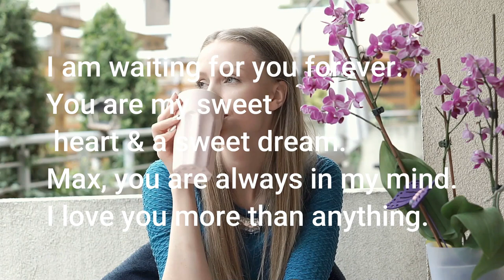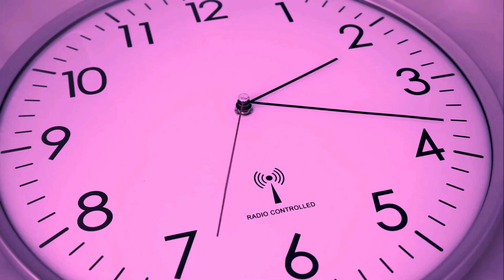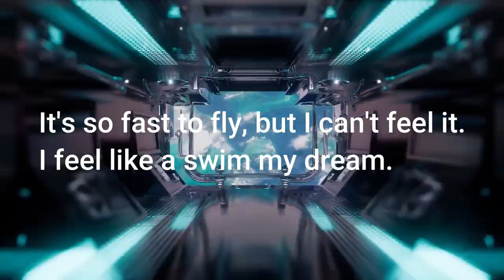Time travel velocity fly black holes: (Sci-fi short film) Applekhanfitness exclusive.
Time travel velocity fly black holes: (Sci-fi short film)
Applekhanfitness exclusive.

Summary: Max Casey & Emily Casey romantic couple. They have a one-year baby girl daughter. Her name is Sara Casey.
- It was at 2:20am, Novembor22, 2009. Max was writing codding and critical programming language in his home.
*** Alien came to the time travel velocity machine, but the time travel velocity machine had an error & the system shut down. They landed in the nearest forest of long Island, New York. Aliens router caught some signal from 50 miles away computer programming was running.
Aliens knew that programs could fix their machines. It was 2:20am. Aliens' router machine was showing programmer photo & personal data.
Alien sent a message we are a big problem only you can help us.
Max: (programmer) What the hell?
Alien: my friend cools down. We are not bad Alien. We want to make a friendship.
Max: How did you find me?
Alien: Mr. Max our router machine caught you and you are under control. We need your help.

Alien: we are only 50 miles away from your home. Do not worry, we will come and pick you. Just a few seconds.
Max:  I am extremely so sorry for that please forgive me.
Alien: Why did you say that?
Max: I will get a problem.
Alien: you will not get any problem
Max: I do not know what should I do?
Alien: do not panic. just….relax my friend.
Max: ok, please send me an error report.
Alien: Cools my friend.
Max: Ok, I will fix the Time travel velocity machine. I know where the problem is exactly. It has some codding broken.
Alien: You get it, my friend.
Max: wow! I fixed it.  it is an amazing time trave velocity machine. I am so excited about going to Mars. It is so fast to fly, but I cannot feel it. I feel like a swim my dream. It is magic, but it is not. I can see now clearly, the only way we can fly through black holes to go to Mars. Because black holes only way enters other planets. It has many holes just need the GPS, we can go to different planets.
Alien’s family: Mr. Max, welcome to Mars.
Max: It is my pleasure I am here.
Alien’s Family: our pleasure too.
Max: wow! It is great please everything so fast and smooth. We are behind their technology for 500 years. Their artificial intelligent computer smart than anything.
Alien’s family: Mr. Max do you like Mars?
Max: Yeah! I love it, it is a great place. I will bring my family next time.
Alien’s Family: sure,
Max: Can I back to earth?
Alien’s Family: Why?
Max: because I did not tell my wife where I was going?
Alien’s Family: No problem my friend, we can back to earth.
Max: Thanks, my friend, I appreciate it.
Alien’s: Let us go fly and we are going to have fun.
Max: Its miracle Black holes are volumes of space where gravity is extreme enough to prevent the escape of even the fastest moving particles. Not even light can break free. Black holes have a separately one-way direction. Black holes are the ultimate energy factories.
Alien’s: Max we can drop off your backyard.
Max: Thanks, my friend.
Alien: By…by.. my friend see you, next time.
Max: Emily, I am back.
Emily: Max, I have been waiting for you for 10 years. I wake up early morning every day and come backyard look for the sky. I knew one day; you will come back.
Max: Emily, are you kidding me? I just went last night and came today morning.
Emily: Yeah! Max, it has been 10 years. Where have you been?
Max: My sweetheart trusts me, it was no dream, but it was real. An alien from Mars came to earth by mistake. They had a beautiful time travel velocity machine. Accidently velocity machine programming was not set proper way. They needed help. They are a good friend.
Emily: Yes, sweetheart, I trust you because you trust me. You know without you I cannot take a breath. you are always in my mind. I love you more than anything.
Max: me too.
True love never dies.
Artist:
Max Casey: Apple Khan
Emily Case: Ashley Perry
Baby Girl: Afsheen Sara Khan
Aliens: Aliens
*** This science-fiction novel writing took me 9 months. However, It did not take to make short films for a long time. It just took 3 days.